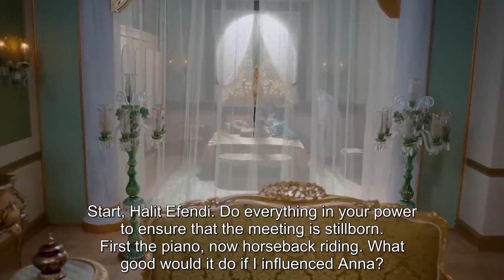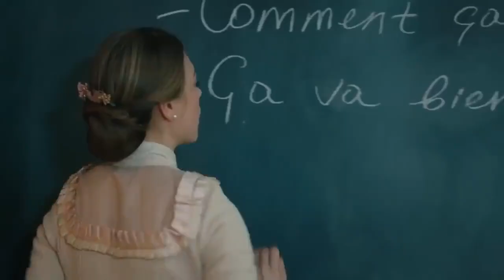Kalbimin Sultani Episode 8 English Subtitles